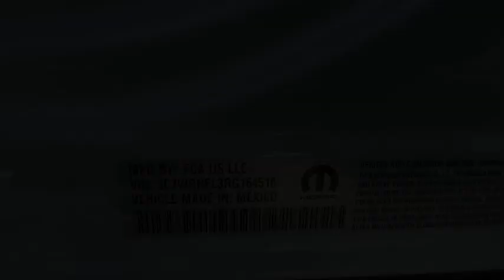2024 Ram 5500_Chassis_Cab Carson City, Dayton, Reno, Lake Tahoe, Carson valley, Northern Nevada, NV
Bright White New 2024 Ram 5500_Chassis_Cab 5500 TRADESMAN CHASSIS CREW CAB 4X4 60 CA available in Carson City, Nevada at Carson City Dodge Jeep. Servicing the Dayton, Reno, Lake Tahoe, Carson valley, Northern Nevada, NV area.
2024 Ram 5500_Chassis_Cab 5500 TRADESMAN CHASSIS CREW CAB 4X4 60 CA - Stock#: 24H5001

Cold Weather Group,Engine Block Heater,MOPAR Winter Front Grille Cover,Max Tow Package,4.89 Axle Ratio,Quick Order Package 2YA Tradesman,Black Exterior Truck Badging,Black Wheel Flares,Door Sill Scuff Pads,Glove Box,Matte Black Grille Surround,Halogen Quad Headlamps,Black Key Fob,Map/Courtesy Lamp,Overhead Console,Overhead Cupholder Lamp,Rear Dome Lamp,Electrical Accessory Group,Trailer Brake Control,Trailer Light Check,Voltage Monitoring Auto Idle Up System,40/20/40 Split Bench Seat,Remote USB Port - Charge Only,Storage Tray,Power Take Off Prep,Hard Wired Remote Start,Split Shaft Capability Power Take Off,SiriusXM Satellite Radio,For More Info, Call ,SiriusXM Radio Service,Transmission: 6-Speed Auto Aisin AS69RC HD,Urethane Shift Control,Engine: 6.7L I6 Cummins Turbo Diesel,87 mph Maximum Speed,B-20 Bio Diesel Capability,Clean Idle Emissions Label,Cummins Turbo Diesel Badge,Current Generation Engine Controller,Dual 730 Amp Maintenance Free Batteries,Electronically Controlled Throttle,GVWR: 19,500 lbs,Selective Catalytic Reduction,Smart Diesel Exhaust Brake,Supplemental Heater,115V Auxiliary Power Outlet,400W Inverter,Full Size Spare Tire,19.5 Steel Spare Wheel,Heavy Duty Front Suspension Group,Front Armrest w/Cupholders,Rear Folding Seat,2 Way Rear Headrest Seat,Electric Shift-On-The-Fly Transfer Case,Remote Keyless Entry,Temperature & Compass Gauge,GPS Antenna Input,Power 2-Way Driver Lumbar Adjust,Manual Adjust 4-Way Driver Seat,Manual Adjust 4-Way Front Passenger Seat,LED Tail Lamps,Front Fog Lamps,Cargo & CHMSL Lamp,Front License Plate Bracket,50 State Emissions,All Radio Equipped Vehicles,Global Telematics Box Module,Tires: 225/70R19.5G FT All Position, RR Traction,Radio: Uconnect 3 w/5 Display,Wheels: 19.5 x 6.0 Steel,For Details, Visit DriveUconnect.com,ParkSense Rear Park Assist System,ParkView Rear Back-Up Camera,Transfer Case Skid Plate Shield,Manual DPF Regeneration,Integrated Voice Command w/Bluetooth,Manufacturers Statement of Origin,HD Vinyl 40/20/40 Split Bench Seat,Monotone Paint Application